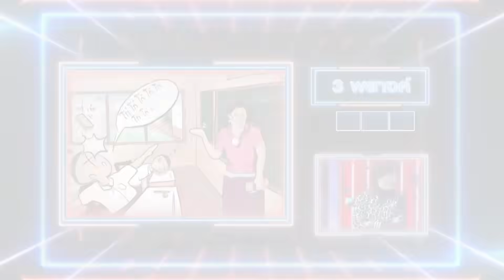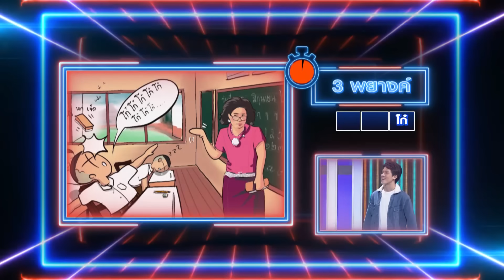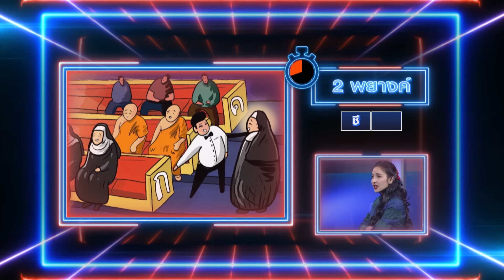เวทีทอง | EP.214 | ดีเจมะตูม , แพท นปภา , วิคเตอร์ ชัชชวิศ | 3 พ.ค. 63 [2/4]